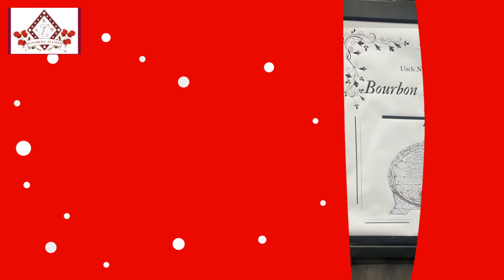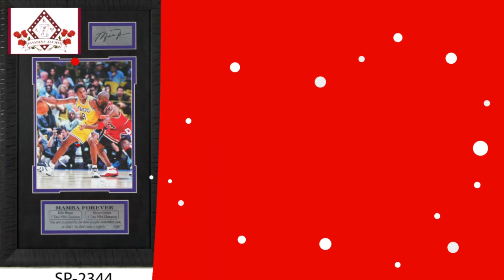2023 PAC White Linen / Casino Affair Brown Liquor Hot Night Beautiful People